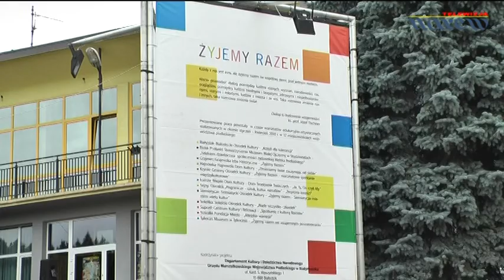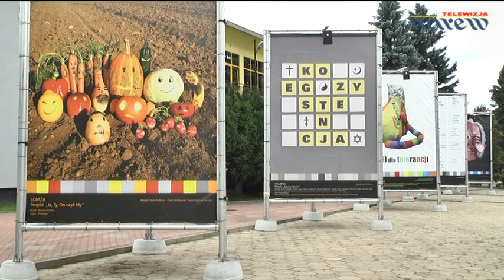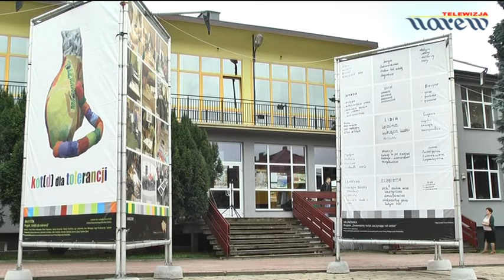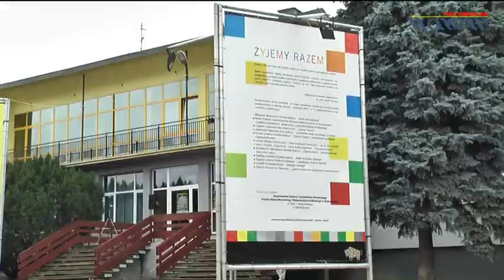Wystawa "Żyjemy razem" w Kolneńskim Ośrodku Kultury i Sportu